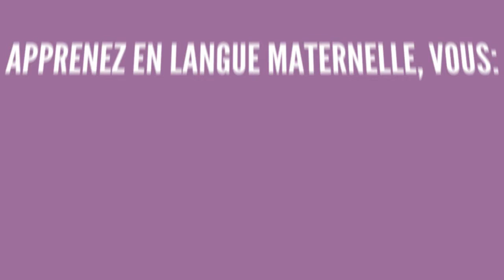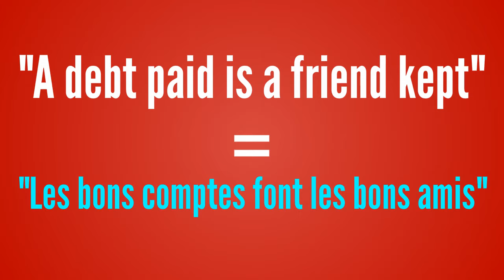Règle 4: apprendre l’Anglais et ne pas traduire/Rule 4: learn English and avoid translation